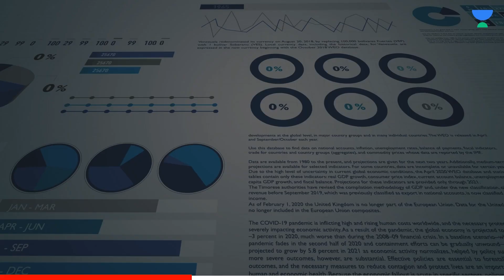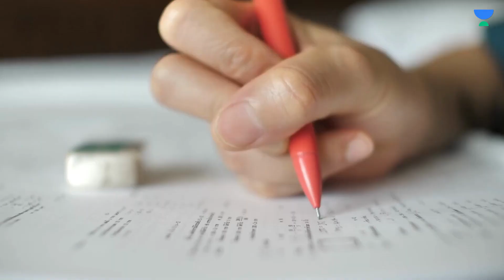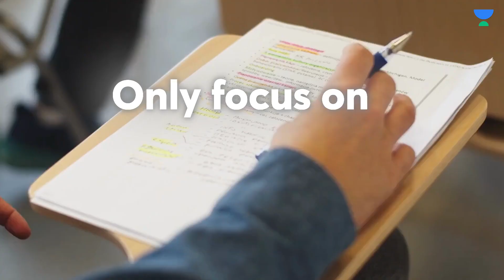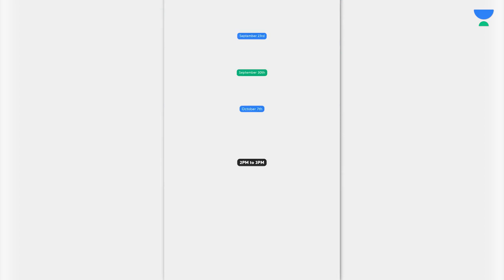5 reasons why CA Aspirants Fail | CA CS Shantam Gupta 🤔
In this video, CA CS Shantam Gupta will help you identify 5 reasons CA Aspirants Fail. This will be really helpful for your upcoming CA Foundation Attempt.

Get ready for India’s biggest Scholarship Test for CA Aspirants - CAAT - CA Aptitude Test 2023

Enroll in the test and attempt live on Sept 30 at 2:00 PM: